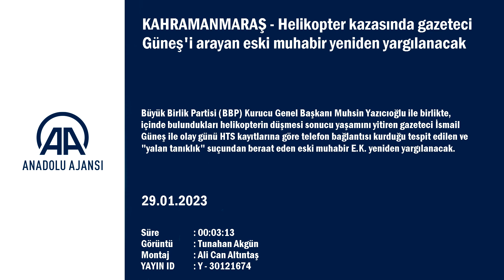Güneş'i arayan eski muhabir yeniden yargılanacak